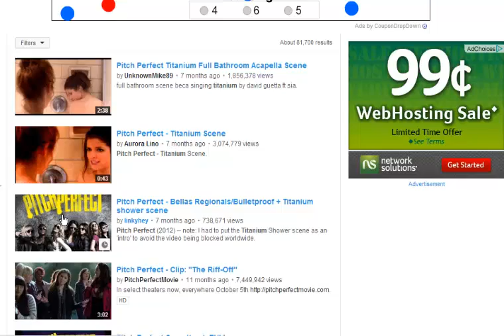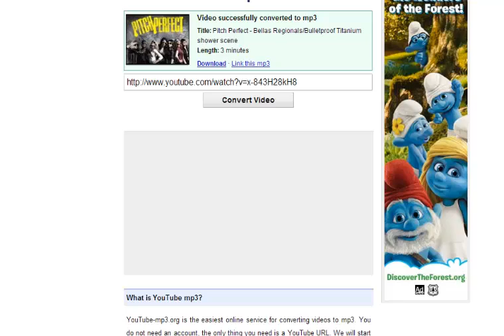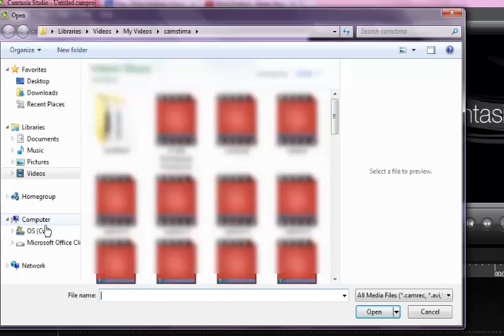How to download music and put it on camtasia